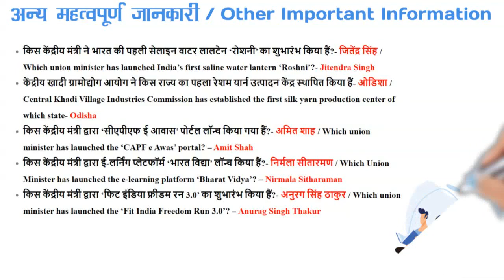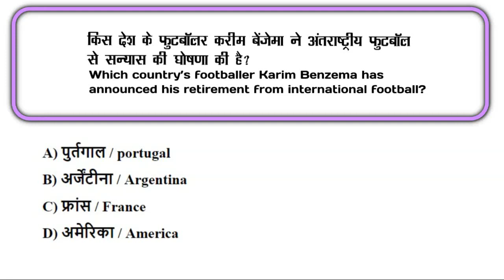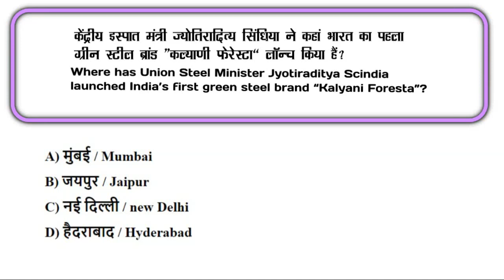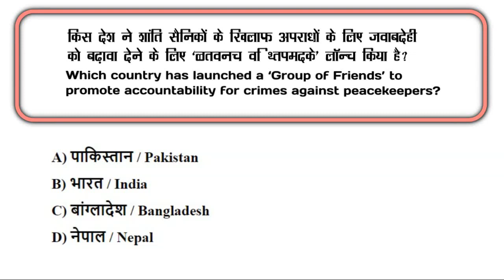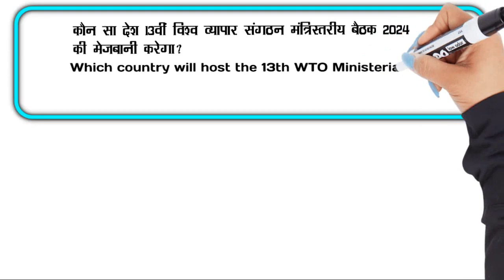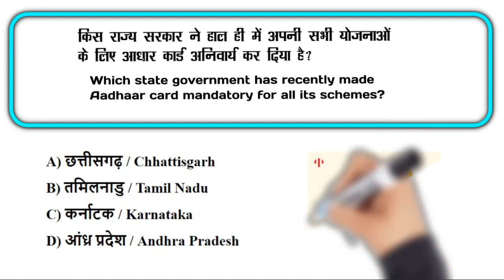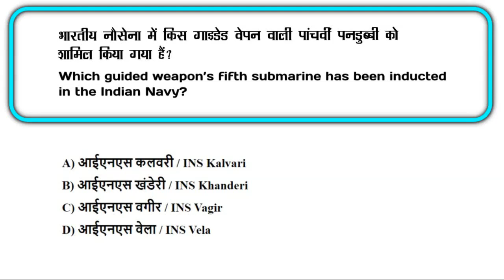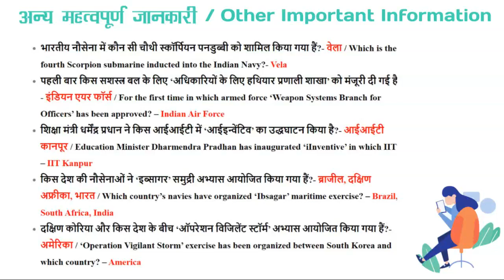23 December 2022 Current Affairs | Daily Current Affairs | Current Affairs Today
23 December 2022 Daily Current Affairs based on the topics related to National News, International News, Defence, Awards, Technology, Sports and Economy for the preparation of various competitive exams such as Railway, SSC, Bank, PET, CET and all Govt Exams.

और 𝐋𝐈𝐊𝐄👍 &  𝐒𝐇𝐀𝐑𝐄📌 करे अपने दोस्तों के साथ I

🔴 𝐏𝐋𝐀𝐘𝐋𝐈𝐒𝐓: आशा है आपको ये वीडियो पसंद आएंगे :-

Why Flyological ?
This government exam channel aims to enable aspirants to achieve their dreams by providing quality education. Related Keywords - flylogical, fly logical, flyo logical, flying logic, fly o logical, physiological @flyological